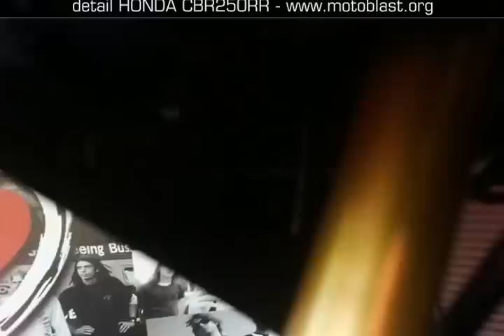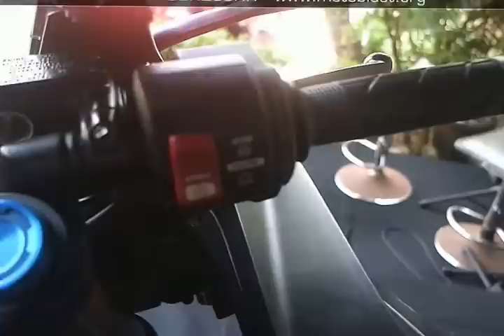Detail CBR250RR motoblastDOTorg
Detail Honda CBR250RR yang bisa mas dab lihat lebih dekat dan detail agar tidak penasaran lagi. semoga bermanfaat. pantengin terus